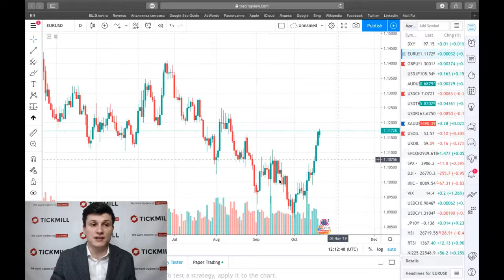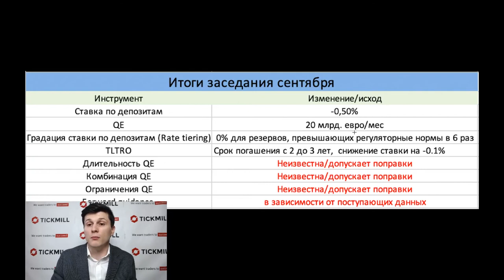💵 Обзор рынка Tickmill UK 💵 | Превью заседания ЕЦБ: Прощание с Драги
Волна праведного гнева «коллег по цеху» станет непростым испытанием для прощального заседания Марио Драги в среду. Главе ЕЦБ придется объяснять почему непримиримая позиция отдельных чиновников и даже уход в отставку одного из них не ставит под угрозу гладкое воплощение политики или почему безопасно игнорировать рост разногласий.

3. Наш путь к успеху